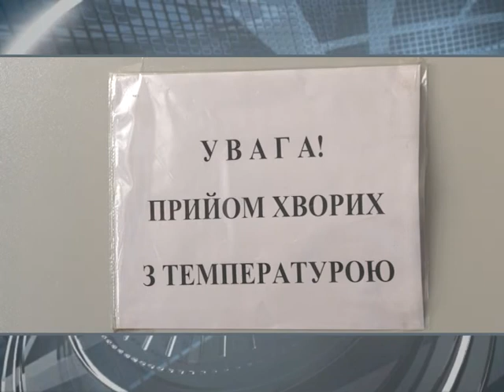В больницах большая потребность в респираторах и защитных костюмах - Минздрав | Харьковские Известия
/// Почти 334 миллионов гривен заложили на финансирование инфекционных больниц в Программе медицинских гарантий. Это 18 заведений, расположенных в разных регионах страны. В них будут оказывать помощь пациентам в том числе и с COVID-19. Вместе с тем в Минздраве определили объем потребностей всех больниц, которые борются с коронавирусом. ///
Смотрите: